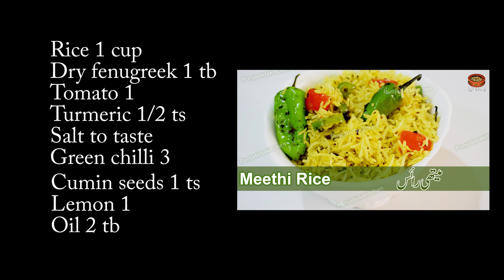Methi Rice By Punjabi Da Kitchen | Urdu & Hindi Recipe | Fenugreek Rice